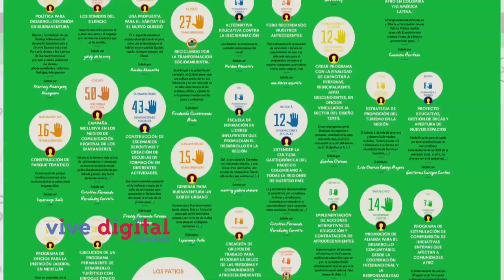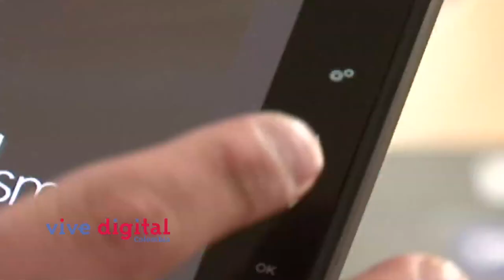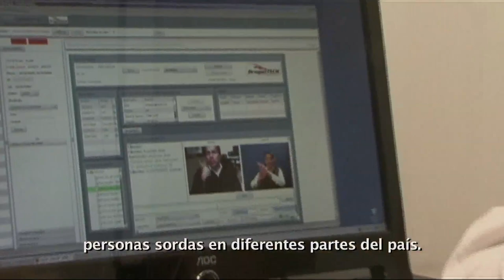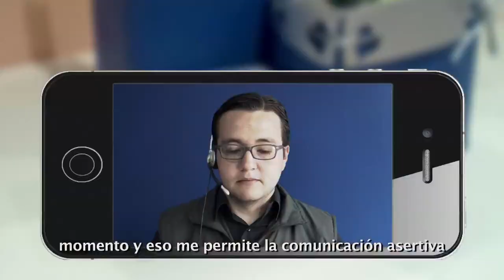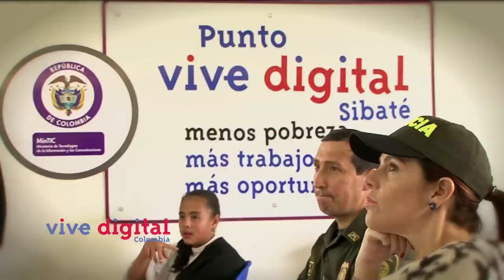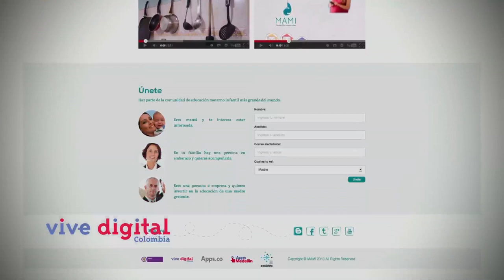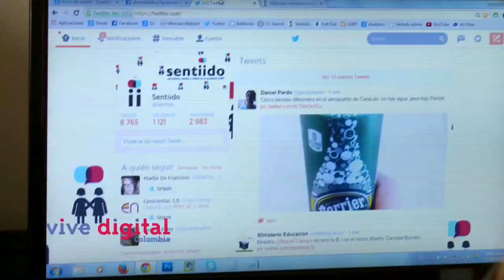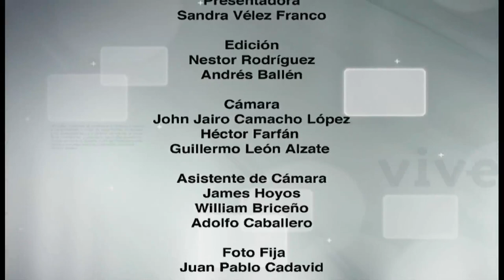En Vive Digital TV, tecnología para la inclusión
En este nuevo capítulo de Vive Digital TV descubrirán cómo la tecnología se ha convertido en una herramienta de inclusión para población vulnerable en Colombia.